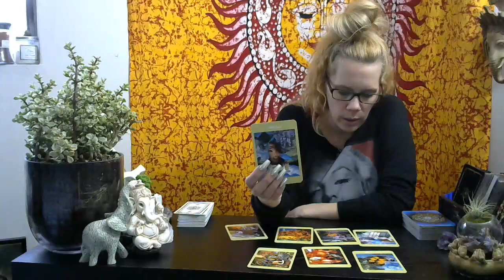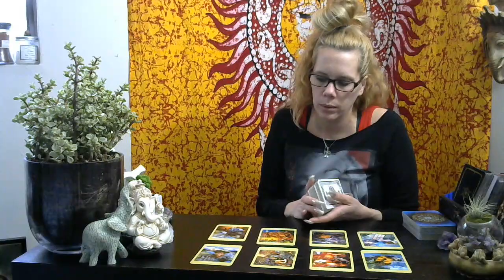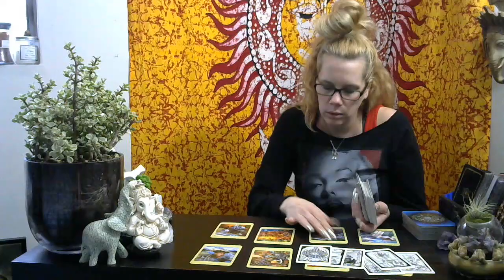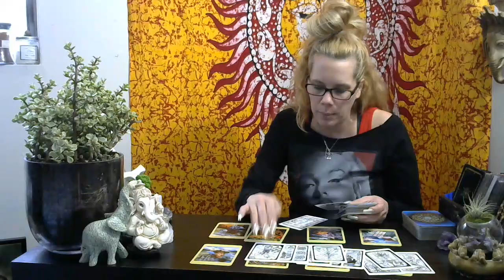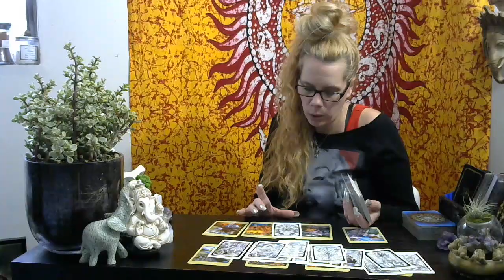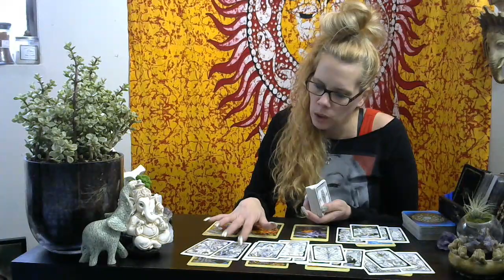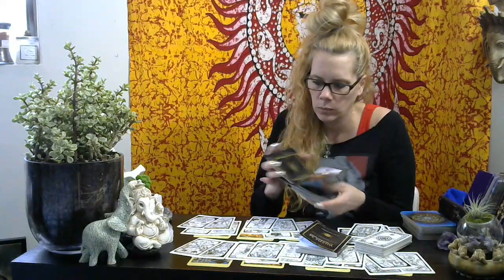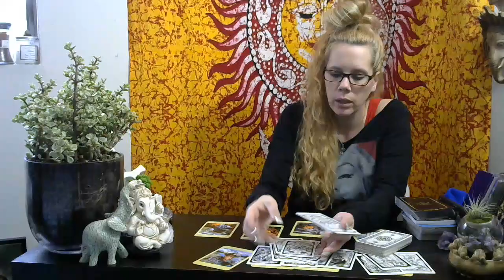Sagittarius*❤🔥 (RawLOVE) ❌Marks The Spot! 4/16-4/23/18